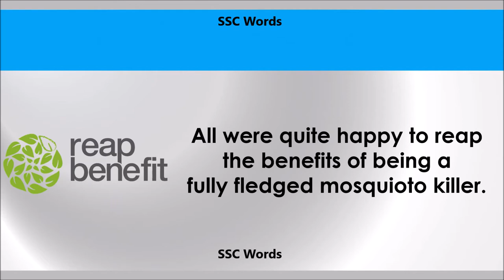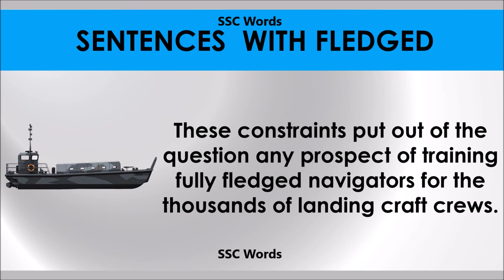Fledged # Improve English # Meaning and 5 sentences # GRE CAT GMAT word # SSC Words